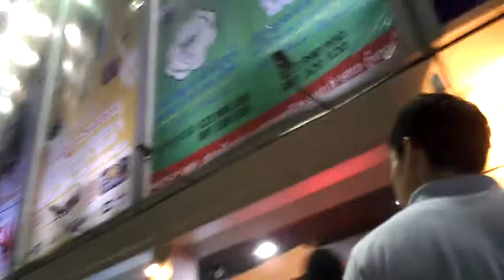Entering the Sorya Shopping Center in Phnom Penh, Cambodia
I was just trying to fill up audio space\silence when in hindsight, I should've just kept quiet. Taken from my Creative Labs Vado HD 720p Pocket Video Camcorder (2G). Also pardon the shakiness of the video.